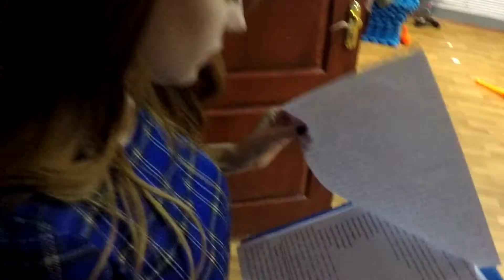СелфиНьюс. Конкурс конферансье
Ведущий концерта – тоже артист. Доказать это взялись участники конкурса конферансье, который прошел в Белгороде. Он собрал работников городских учреждений культуры и центров досуга. В одиночку и в команде конкурсанты удивляли жюри и участников молодежной студии «Мира Белогорья». О них – СелфиНьюс от Александра Кобылкина и Дарьи Анискиной.